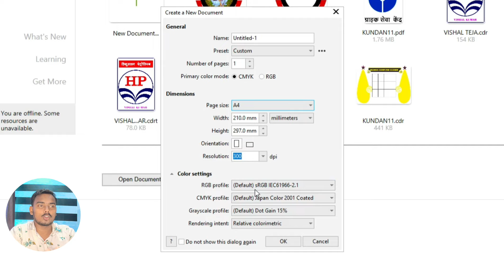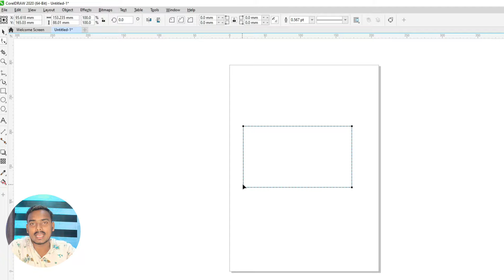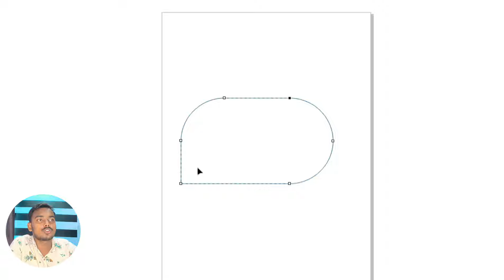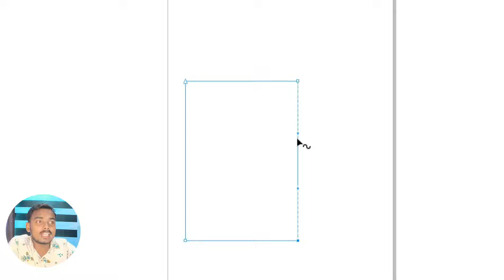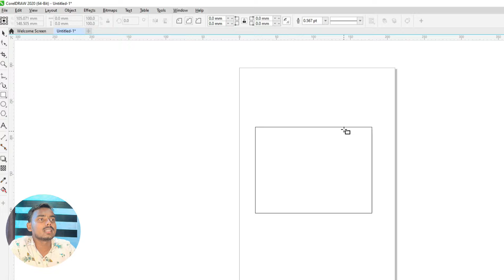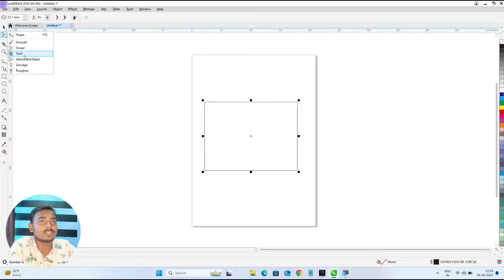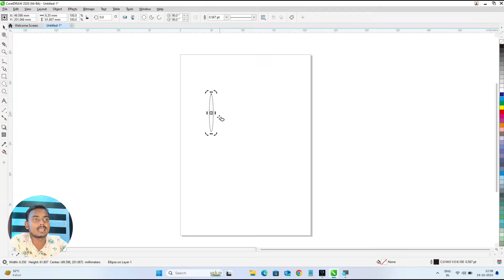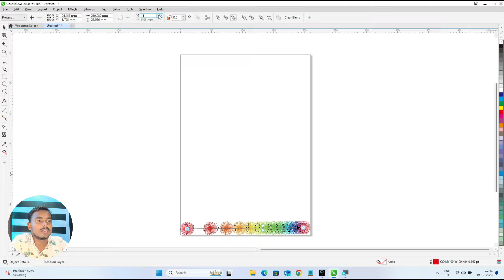CorelDRAW Beginner Tutorial | Easy CorelDRAW Designs & Tools Tutorial for Beginners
Welcome to this CorelDRAW tutorial for beginners! In this video, you'll learn the basics of CorelDRAW tools and how to create easy CorelDRAW designs step-by-step. Whether you're new to graphic design or just starting with CorelDRAW, this tutorial will guide you through the essential tools and techniques needed to get started. You'll learn how to use CorelDRAW's powerful design tools to create stunning designs with ease.

What You’ll Learn:

Introduction to CorelDRAW interface and tools

How to use CorelDRAW tools for creating basic shapes and designs

Step-by-step guide to creating simple and effective designs

Tips and tricks for graphic design in CorelDRAW for beginners

How to enhance your designs with colors, gradients, and text in CorelDRAW

CorelDRAW is a fantastic tool for designers, and this tutorial is perfect for beginners looking to improve their skills. We walk you through every step in simple language and offer helpful tips throughout. If you want to create eye-catching designs in CorelDRAW but don't know where to start, this video is for you!

Beginner-friendly

Detailed explanations of CorelDRAW tools

Simple step-by-step instructions

Learn graphic design in a practical, hands-on way

Boost your creative skills with CorelDRAW designs